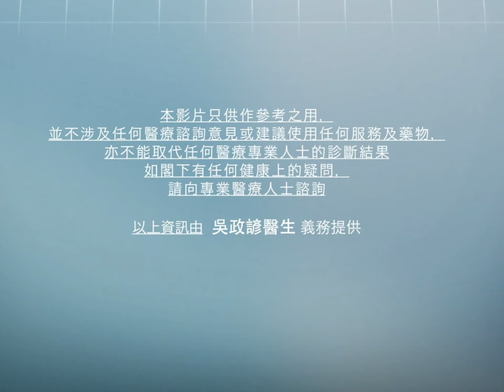【手腳麻痺】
今集由脊骨神經科 吳政諺醫生 為大家講解有關脊骨神經的問題：
（一）為什麼手指頭會有麻痺感？
（二）身體哪個部位較多出現麻痺感
（三）如何診斷手腳麻痺
有關脊骨神經科的問題，可下載醫神DrApp直接向脊骨神經科 吳政諺醫生及其他脊骨神經科醫生咨詢
【醫神DrApp - 手機免費睇醫生】
隨時隨地問醫生
立即到Apple Store/ Google Play下載醫神DrApp
【最新健康資訊】
【早上起來感背痛僵硬？】當心患上強直性脊椎炎
如果你都想透過醫神DrApp為有需要的病人提供幫助，加入成為我們的醫生團隊，立即到 登記成為我們的醫生團隊！拯救生命，刻不容緩。
*本片只供作參考之用，不涉及任何醫療諮詢意見或建議使用任何服務及藥物，亦不能取代任何醫療專業人士的診斷結果。如閣下有任何健康上的疑問，請向專業醫療人士諮詢。 顯示較少內容